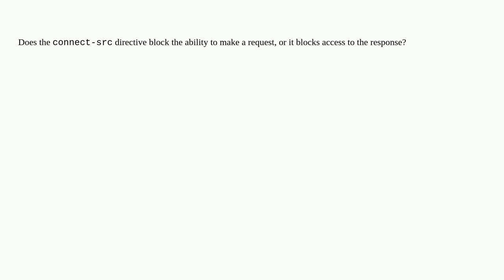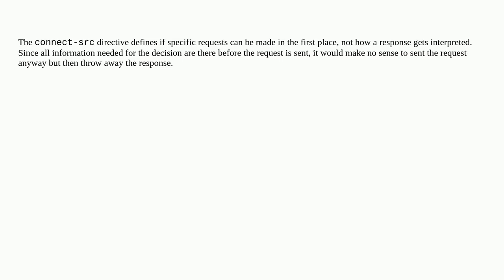Security: Does the connect-src directive block the ability to make a request, or it blocks access...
Does the connect-src directive block the ability to make a request, or it blocks access to the response?

A special thanks goes out to the community

  content-security-policy